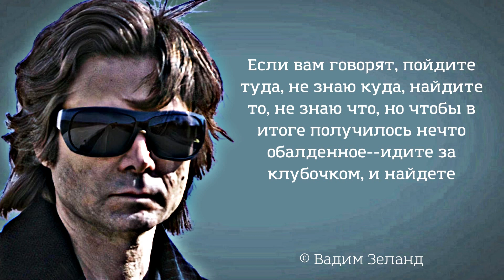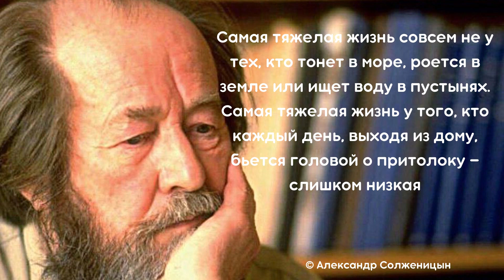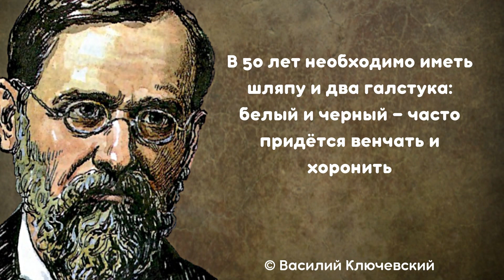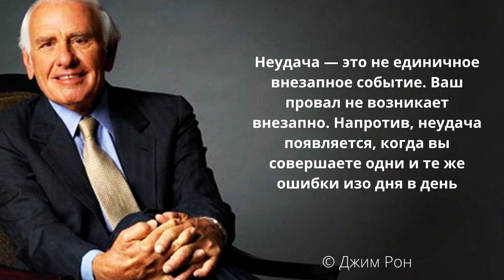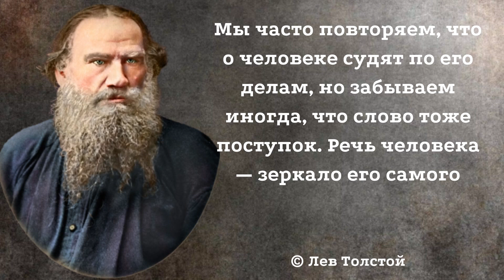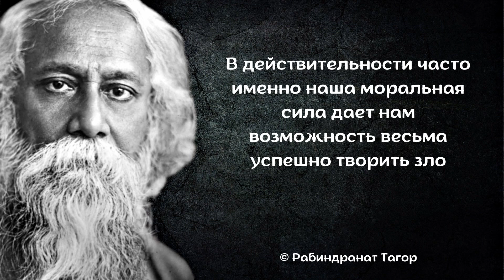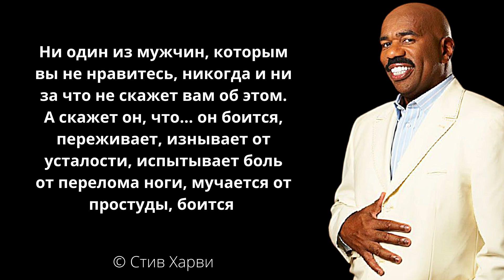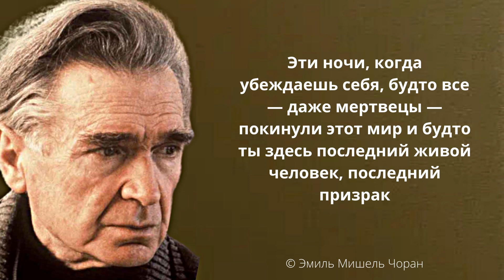Жизненные цитаты, способные перевернуть ваше мировоззрение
Мы отобрали лучшие цитаты и озвучили их. Короткие аудиоролики зарядят вас огнём вдохновения, помогут взглянуть на ситуацию под другим углом, вспомнить о самом важном, а потом пойти и сделать то, что нужно.
Цитаты и высказывания, каких выдающихся людей, вы хотели бы увидеть на нашем канале? Пишите в комментариях